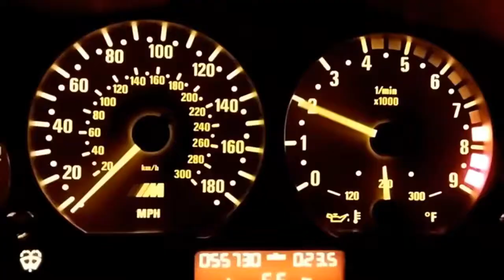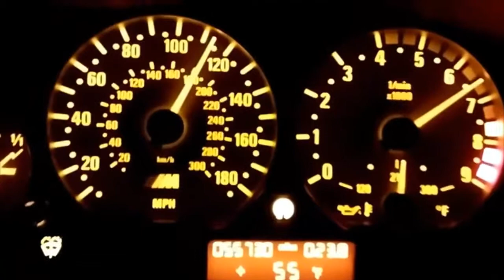Car Speed Test BMW E46 M3 Acceleration